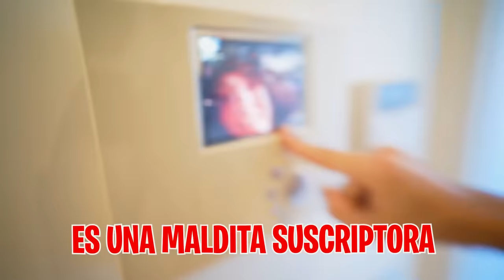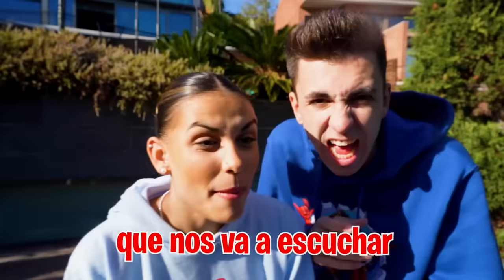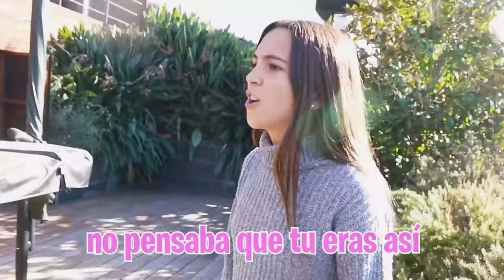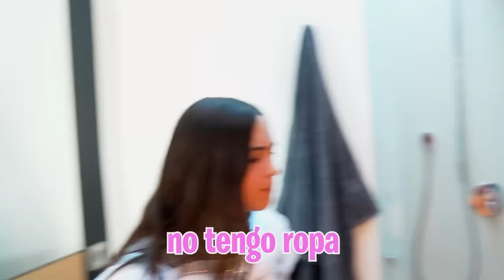VIENE UNA SUSCRIPTORA A MI CASA PARA QUE LA ADOPTE...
Una suscriptora ha venido a la puerta de casa para pedirme que la adopte y ser mi nueva hija, pero no puedo hacer eso y que todo el mundo la vea aquí.